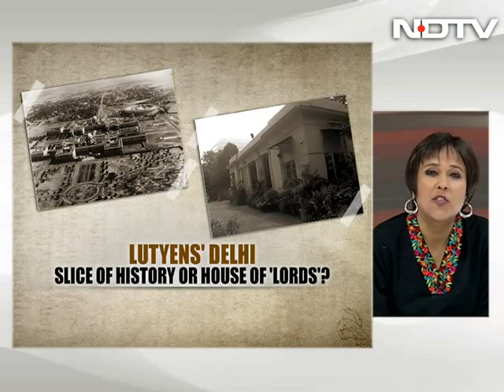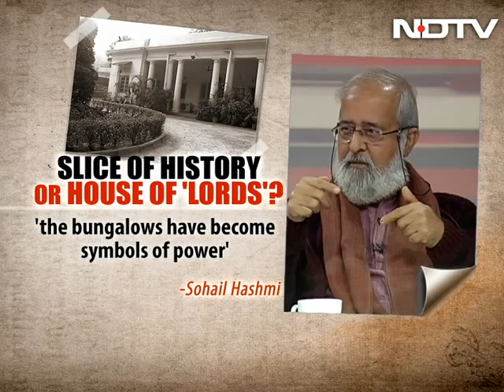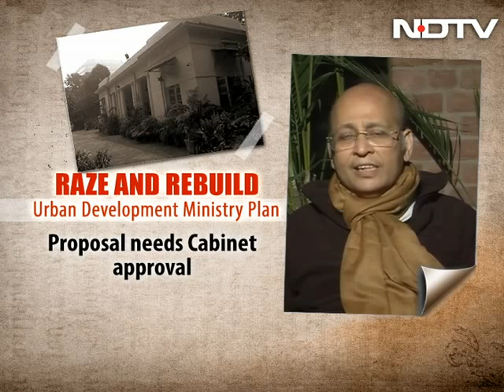Lutyens' Delhi: slice of history or house of 'Lords'?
The Buck Stops Here: The Urban Development Ministry plans to rebuild 516 Lutyens' bungalows at Rs 2.7 crore each over 20 years. We debate the relevance of Lutyens' Delhi in an age when the Aam Aadmi Party has brought down the walls of the Durbar. Should Lutyens' bungalows be preserved as part of history or be consigned to history? We debate on The Buck Stops Here.